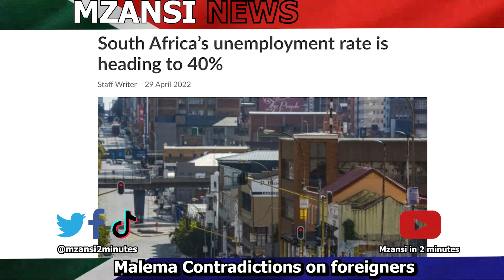CiC Julius Malema's Contradictions: Foreigner and Jobs.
EFF | Julius Malema | Xenophobia | Operation Dudula

Is Malema a flip flopper?

Good day and welcome to Mzansi in two minutes. In todays video we look at some of Julius Malema's contradictory statement on illegal immigration.

What has changed? In fact the Malema’s prophesy is coming true with unemployment rising and voter turn out is dwindling. Malema who lives in a big house behind a boom gate looks down on jobs that have saved Zimbabwe from people dying of hunger. The same Zimbabweans who took their land but fighting Lesotho nationals work for white. But my stand what hanged in south for Malema to change his mind so drastically?